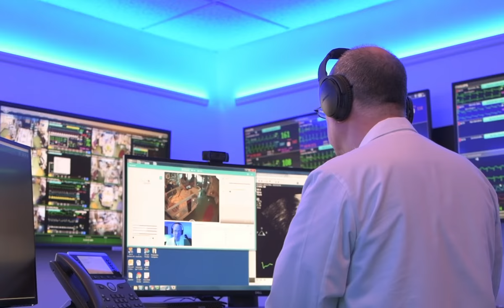Children’s National Hospital – Providing Top-Ranked Care to Children Around the World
Children’s National Hospital in Washington, D.C., is ranked the number 6 pediatric hospital nationally by U.S. News and World Report. We are also ranked number 1 in neonatal care, and are proud to have over 600 dedicated pediatric providers across 60 specialties. Families from around the world can receive care at Children’s by working with our Global Services team, who will help guide you on your care journey and will connect you with our in-country liaisons in the United Arab Emirates, Peru and Kuwait. We are here to help your child grow up stronger.